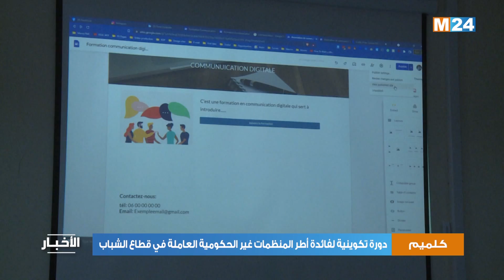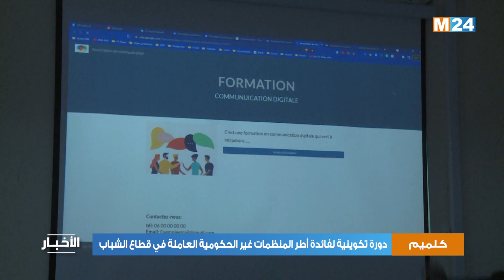دورة تكوينية لفائدة أطر المنظمات غير الحكومية العاملة في قطاع الشباب